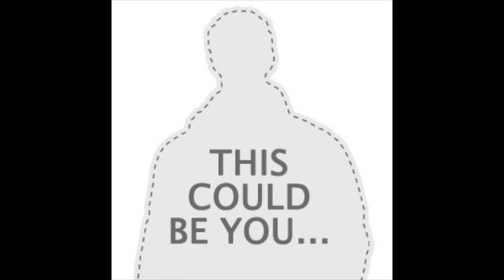Trusted Saskatoon Partners Behind The Brand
Coming in 2019 ...meet the local Trusted Saskatoon entrepreneurs behind the beloved brands. Sara the Trusted founder will be interviewing them and sharing their stories here.

Supporting Saskatoon businesses, consumers and the community is what we do BEST!